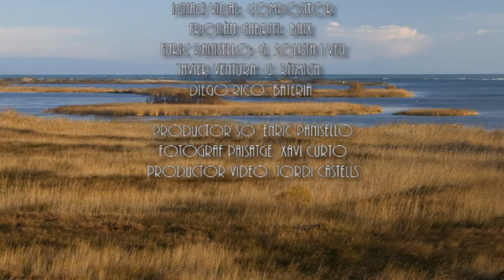Leds Play "Ella"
Ignasi Vidal: Song Writer
Froilàn Gabriel: Bass guitar
Enric Panisello: Lead guitar and voice
Javier Ventura: Rhythm guitar
Diego Rico: Drum kit

Sound editor: Enric Panisello
Landscape photography: Xavi Curto
Music video: Jordi Castells

Ignasi Vidal: Compositor
Froilàn Gabriel: Baix elèctric
Enric Panisello: Guitarra solista i veu
Javier Ventura: Guitarra rítmica
Diego Rico: bateria

Productor só: Enric Panisello
Fotografia de paisatge: Xavi Cugat
Productor video: Jordi Castells

Ignasi Vidal: Compositor
Froilàn Gabriel: Bajo eléctrico
Enric Panisello: Guitarra solista y voz
Diego Rico: Batería

Ignasi Vidal: Songwriting
Froilàn Gabriel: E-bass
Enric Panisello: Leadgitarrist und Haupstimme
Javier Ventura: Rhythmusgitarrist
Diego Rico: Schlagzeug

Tonproduktion: Enric Panisello
Landschaftsfotografie: Xavi Cugat
Musikvideo: Jordi Castells

Editor de sonido: Enric Panisello
Fotografía de paisaje: Xavi Curto
Vídeoclip: Jordi Castells

ELLA
Caminant veig un altre bar,
gairebé crec que n'estic fart, cada dia,
i ningú no ho diria.
Era rossa i de bon estil,
l'estimava casi més que a mi i un bon dia
se'n va anar l'alegria.
Fes-me cas un moment, si us plau.
Vull dues copes més i un cigarret si s'escau.

La tenia sempre dins del cor,
la sentia encara que no hi fos i em va dir:
Noi, tu ja no ets per mi.

Ella m'ha guanyat.
Em té dins del sac
tot i que se n'ha anat.
Vull pensar que ella tornarà.
Potser jo l'estaré esperant però no,
no serà com llavors.
Em pregunto per on estarà,
en qui potser estarà pensant, si l'estima.
Jo d'ell no ho faria.